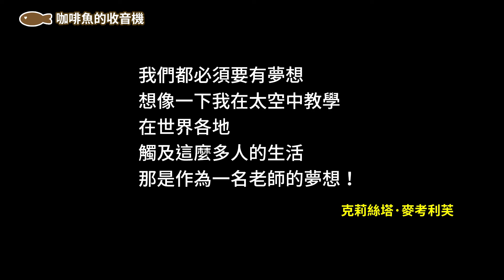挑戰者號升空爆炸事故｜NASA最令人心碎的意外｜升空僅僅73秒就爆炸解體｜NASA太空教師計畫｜【咖啡魚的收音機】Podcast同步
1986年，挑戰者號太空梭升空僅僅73秒，就在大家的眼前爆炸解體，事故，七名太空人全數罹難，最令人心碎的是其中一位太空教師計劃被遴選出來的一名高中女老師 「 克莉絲塔 」，她帶著在太空中教學的夢想和使命感飛向太空，卻不幸在意外中罹世...
今天我想藉由這位老師的故事和大家聊聊這起美國太空計劃中，最令人心碎的一場意外...
感謝大家來到這裡陪我一起聊聊天

剛學習製作..很多都還在改進中..
做的不好請大家多多包涵..
我會繼續努力的..
謝謝大家..
追蹤支持咖啡魚的其他平台
►Podcast ↓↓↓
搜尋▹咖啡魚的收音機◃